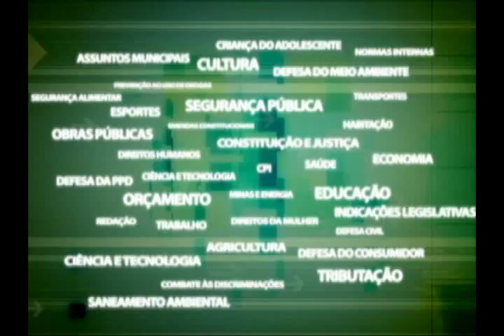Comissão de Saúde - Reunião diretor HEAPN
A direção do hospital estadual Adão Pereira Nunes acredita que o atendimento prestado à técnica de enfermagem Elizangela Medeiros Gonçalves foi o adequado. Esta informação foi prestada em depoimento à comissão de Saúde da Alerj. Segundo a direção do hospital, desde o conhecimento da morte da técnica de enfermagem, foi feito um registro de ocorrência para apurar o atendimento e aberta uma sindicância interna por orientação da secretaria estadual de Saúde.